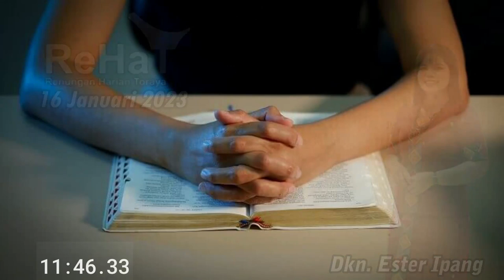ReHaT Edisi Senin, 16 Januari 2023 | Kanandai tu Pangadaran Mepapusa | Bahasa Toraja